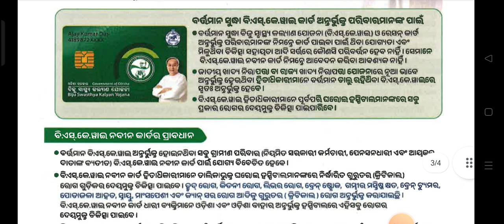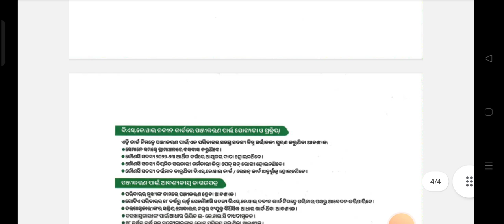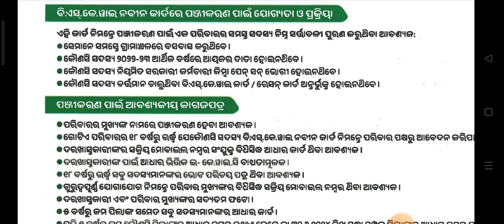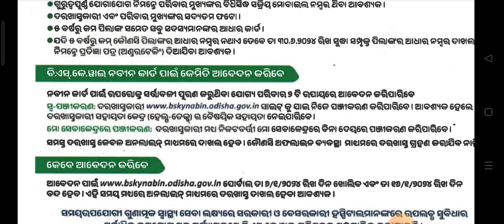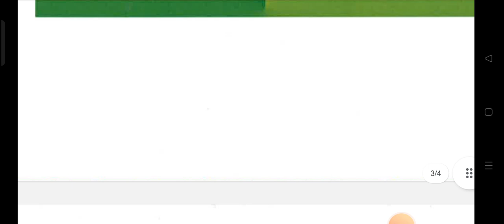BSKY NABIN CARD ONLINE APPLY/ BSKY କାର୍ଡ କେମିତି ଆବେଦନ କରିବେ ଅନଲାଇନ୍/ NABIN CARD APPLY ONLINE